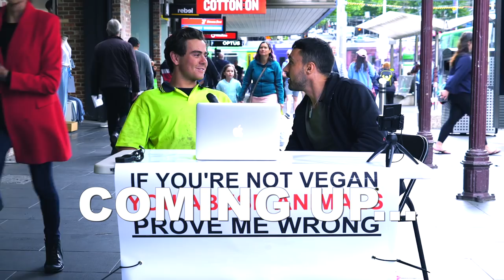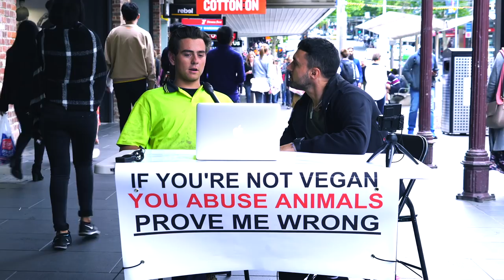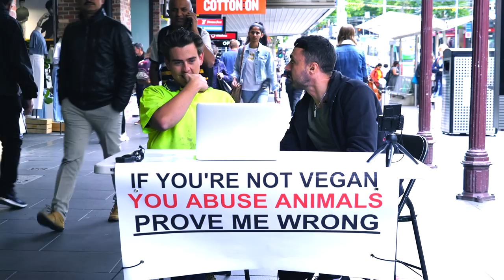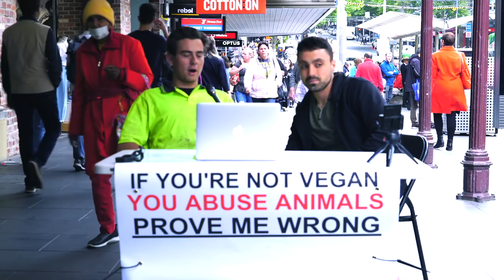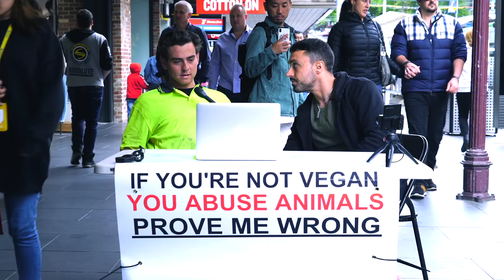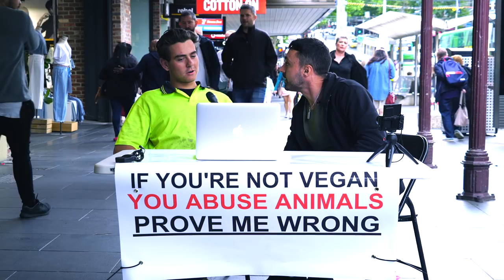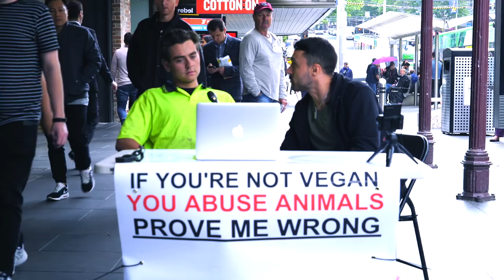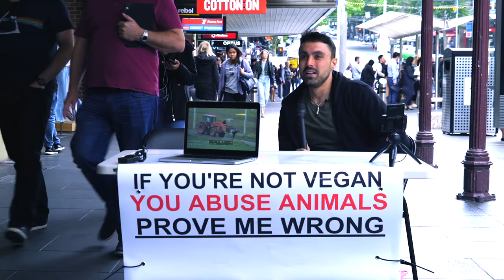HE RETURNED AND THE WAY IT ENDED SURPRISED ME!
Yellow T-shirt guy returns to discuss my approach, it ended on a surprising note...